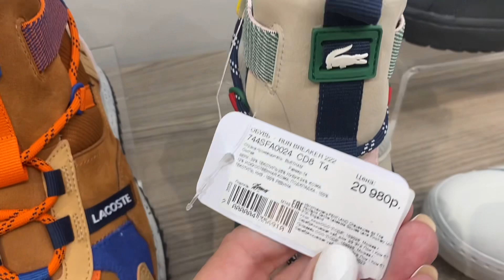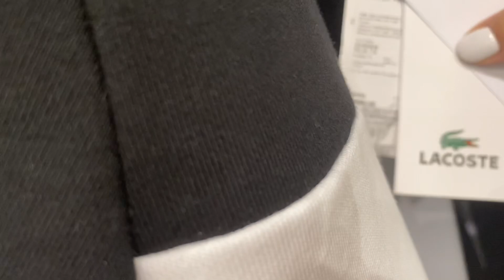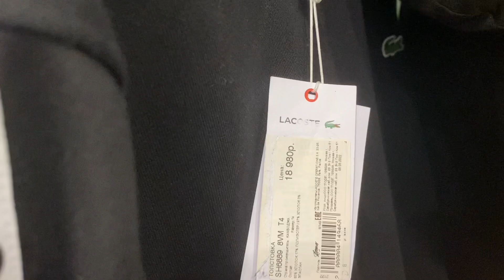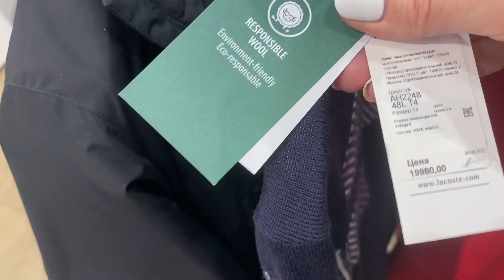Lacoste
Hello dear viewers of my channel. Here I show reviews of clothing stores, it’s very inspiring.